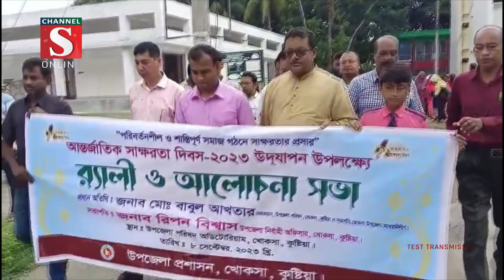কুষ্টিয়ার খোকসায় আন্তর্জাতিক সাক্ষরতা দিবস উদযাপন | Channel S News | Channel S 2023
পরিবর্তনশীল ও শান্তিপূর্ণ সমাজ গঠনে সাক্ষরতার প্রসার' এ প্রতিপাদ্যে কুষ্টিয়ার খোকসায় আন্তর্জাতিক সাক্ষরতা দিবস উদযাপন করা হয়েছে। দিবসটি উপলক্ষে আজ দুপুরে উপজেলা প্রশাসনের উদ্যোগে.

1: News :
2: Entertainment News :
3: Sports News :